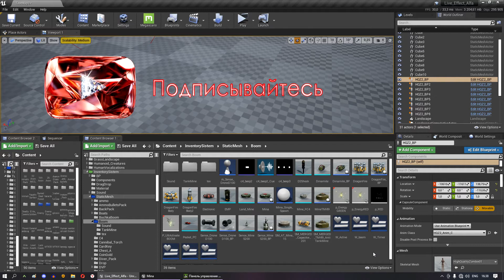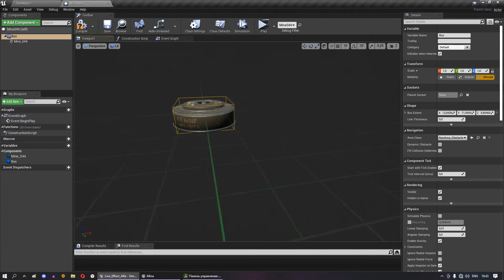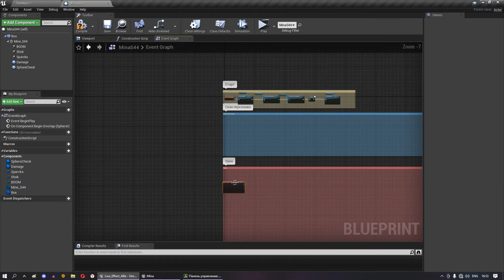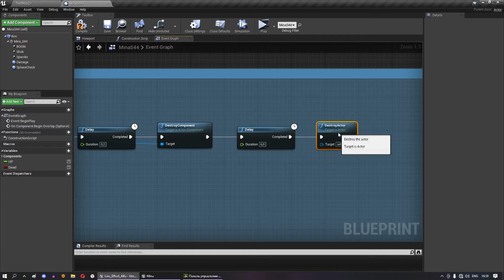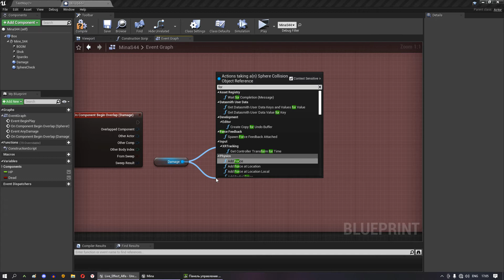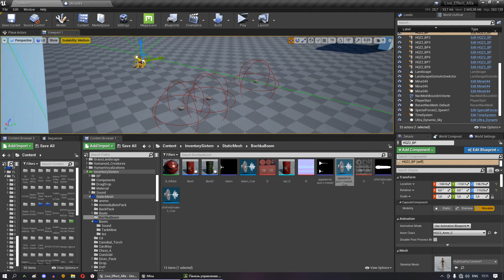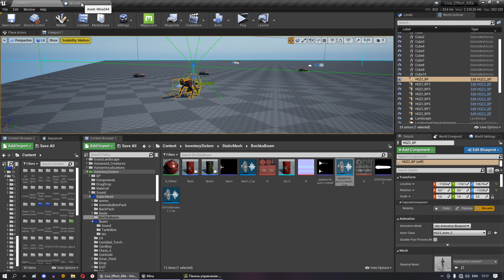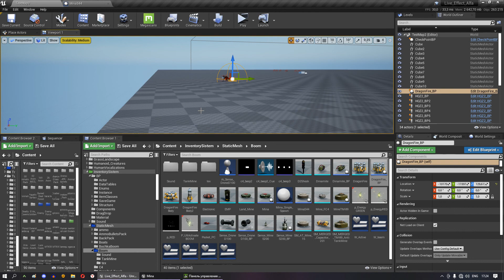UE4 - Сенсорная мина, урок по созданию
В этом уроке покажу как просто сделать сенсорную мину которая будет подрывать всех персонажей который вы внесете в список.